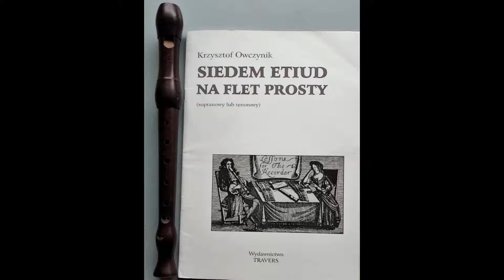Etiuda 6B na flet prosty / Etiud 6B for recorder / Krzysztof Owczynik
Etiuda nr.6B na flet prosty / Etiude for recorder/ z cyklu 7 etiud
Flet/soprano recorder - Jacek Urbaniak
Pictures - Jadwiga Owczynik, Anna Brzozowska (inspiracje klasykami malarstwa)
Premiera / premiere
Edition - Travers, Warszawa